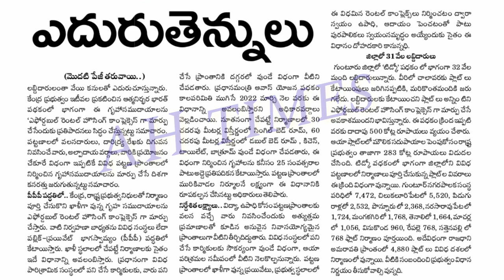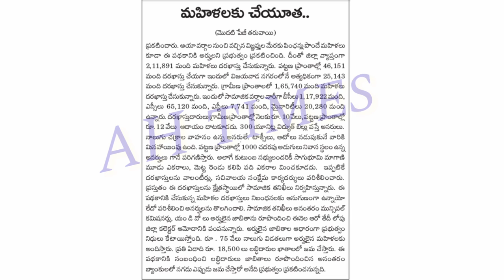AP టిడ్కో హౌస్ గతంలో డీడీలు కట్టిన వారికి శుభవార్త టిడ్కో హూస్ ఎప్పుడు ఇస్తారు Details 2020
AP టిడ్కో హౌస్ గతంలో డీడీలు కట్టిన వారికి శుభవార్త  update 2020